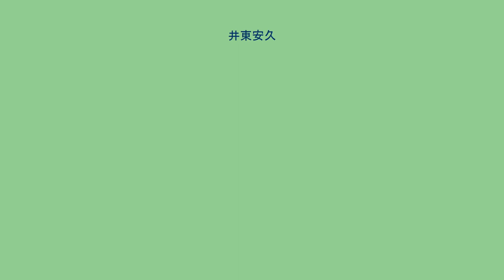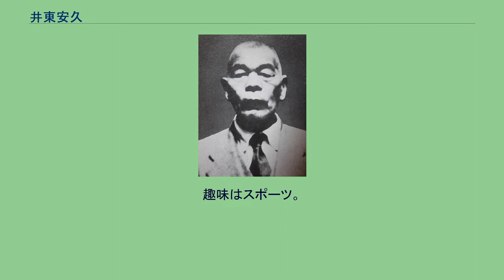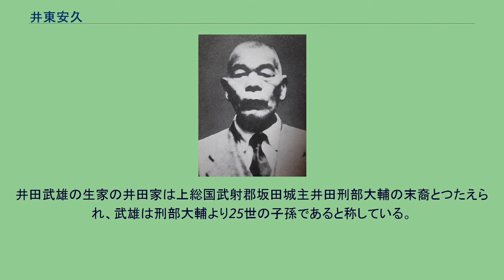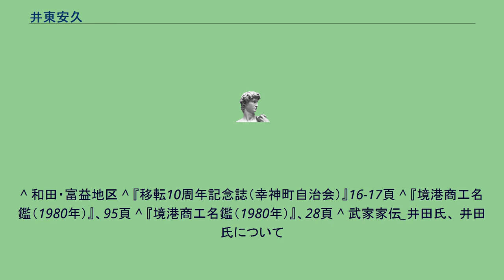井東安久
井東 安久（いとう やすひさ、明治35年（1902年）11月7日 - 昭和58年（1983年）12月1日）は日本の実業家。
井東建設元代表取締役。
境港商工会議所の常議員、監事、参与などを歴任。
井東家の八代目。
明治35年（1902年）11月7日、鳥取県西伯郡中浜村大字佐斐神（現在の境港市佐斐神町）に父・井東藤重、母・ゑせのの長男として生まれた。
出身地の佐斐神は明治20年代から桑栽培・養蚕業が主産業になった。
若いころは馬車曳きの仕事をした。
昭和22年（1947年）洋瓦の製造販売を創業、昭和30年（1955年）法人に改組した。
昭和30年（1955年）4月境港商工会議所議員に就任し、その後常議員、監事を歴任、昭和52年（1977年）4月から参与を務め、地域経済の振興、発展に尽力した。
昭和58年（1983年）12月1日、脳梗塞のため死去した。
墓は境港市小篠津町の“幸神町墓苑”にある。
趣味はスポーツ。
宗教は曹洞宗。
『新日本人物大観（鳥取県版）』、昭和33年（1958年） イ…61頁に記載されている井東の肩書は｢（限）井東洋瓦社長、美保商店会長、境港市商工会議所常議員、建設業部会副会長、貯蓄組合会長、美保製箸（株）取締役｣などである。
昭和44年（1969年）11月3日、｢善行表彰｣（市営野球場に内外野フェンスを寄贈したため）。
父･井東藤重 井東家七代目 元佐斐神自治会長 ^ a b 『境港商工名鑑（1980年）』、25頁 ^ 『角川日本地名大辞典 31鳥取県』 355頁 ^ a b c d e f g h i j 『新日本人物大観』（鳥取県版）1958年 イ…61頁。
^ a b c d e 『境港商工名鑑（1980年）』、101頁 ^ a b c d e f 『境港商工名鑑（1980年）』、広告索引5頁 ^ 『境港市三十五周年史』353頁・第十回境港市表彰者名簿（昭和四十四年十一月三日）より ^ なお同じ中浜村出身の“井田氏”に書家の井田磐山、医師の井田武雄などがいる。
井田武雄の生家の井田家は上総国武射郡坂田城主井田刑部大輔の末裔とつたえられ、武雄は刑部大輔より25世の子孫であると称している。
^ 和田・富益地区 ^ 『移転10周年記念誌（幸神町自治会）』16-17頁 ^ 『境港商工名鑑（1980年）』、95頁 ^ 『境港商工名鑑（1980年）』、28頁 ^ 武家家伝_井田氏、 井田氏について